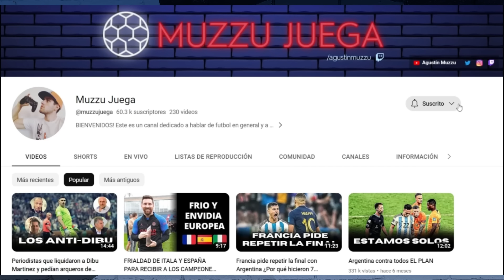CAOS EN INDEPENDIENTE, DIRIGENTES TRAIDORES Y FURIA EN TALLERES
Hablamos de Independiente, el caos que vive con los dirigentes que lo llevaron y mantienen ahí. También de lo que sufre Talleres por sus diferencias con AFA:

CAFECITO.

DONACIONES INTERNACIONALES.

BÁSICA.
Mención en videos + Contacto fluído en instagram (@muzzujuega o @muzzusanlorenzo)

INTERMEDIA.
Mención en videos + Contacto fluído en instagram (@muzzujuega o @muzzusanlorenzo) + Te sumo al grupo de WhatsApp y participas por sorteos exclusivos.

PREMIUM.
Mención en videos + Contacto fluído en instagram (@muzzujuega o @muzzusanlorenzo) + Te sumo al grupo de WhatsApp y participas por sorteos exclusivos + Prioridad para zoom conmigo!

DONACIÓN OPCIONAL.